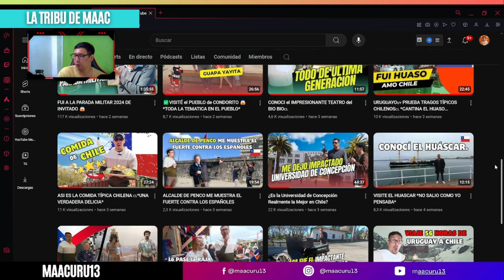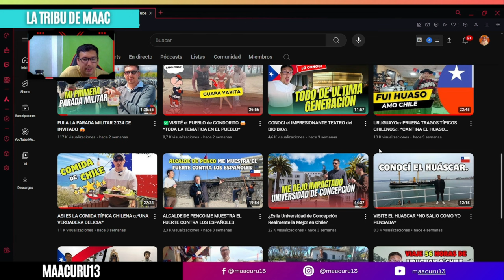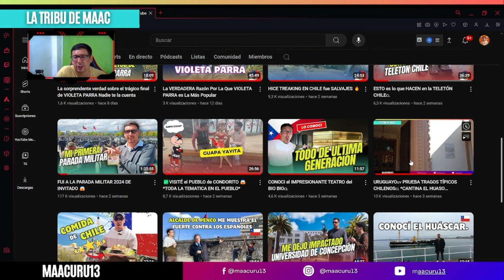Elegí Esto en Chile🇨🇱... ¡Y Fue la MEJOR DECISIÓN!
Hoy les cuento porque mi decisión de ir a estos lugares en chile y no Santiago. sin duda me marco para bien y me ayudo a conocer la cultura chilena.